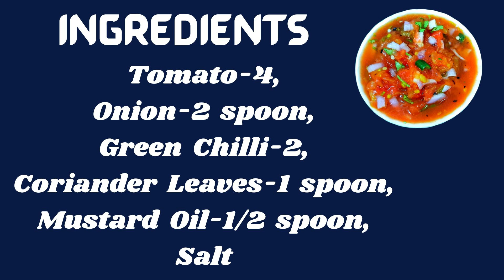Burnt & Roasted Tomato Chutney Recipe | Terrace Kitchen | स्मोकी खुशबू वाली भुने हुए टमाटर की चटनी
Hello Friends :
                         Today recipe is Burnt & Roasted Tomato Chutney.

Simple roasted tomato chutney is a side dish that is prepared in a different and simple way. This dish uses simple and basic ingredients like tomato and other spices which gives it different kinds of flavour. So try this delicious tomato chutney at your home and tell me your thoughts about it in the comments section. :)

Ingredients
Tomato-4,
Onion-2 spoon,
Green Chilli-2,
Coriander Leaves-1 spoon,
Mustard Oil-1/2 spoon,
Salt